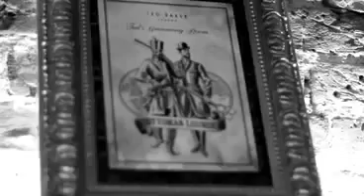Top Barber UK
Top Barber United Kingdom